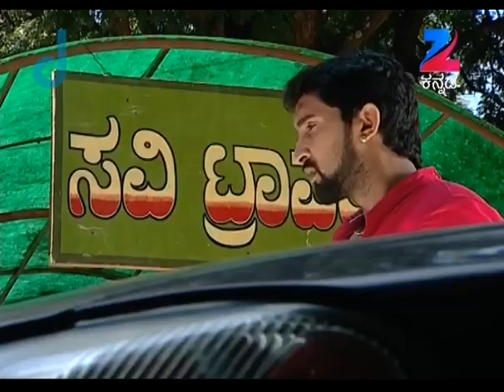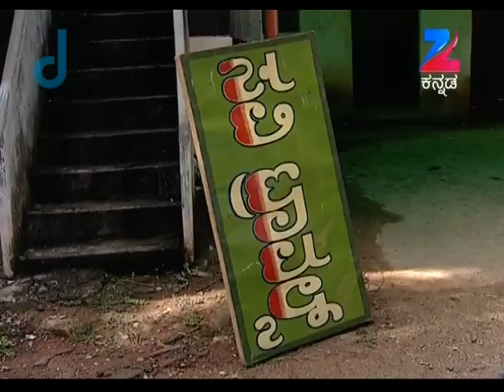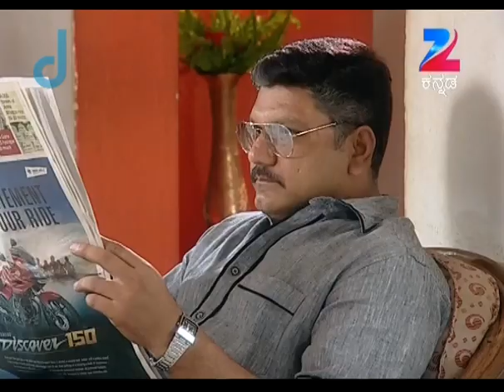Chi Sow Savithri - Indian Kannada Story - Aug 30 '14 - Zee Kannada TV Serial - Full Episode 1138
Show Name : Chi Sou Savitri
Producer/Star Cast : Anupama Gowda,Gowthami Gowda,Sou Savithri,Gauthami
Episode No : 1138

The story revolves around Savitri, the eldest of the three sisters, who is happily married to Satya but faces problem with her in-laws. Moreover, Savitri’s sister Vandana marries her boss but goes through her own problems. How will the sisters come out of their difficulties?